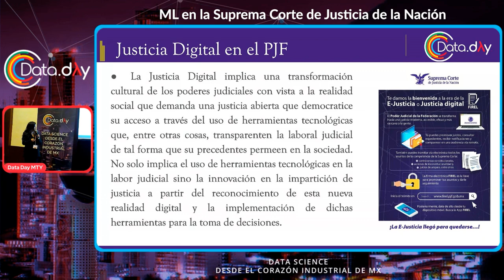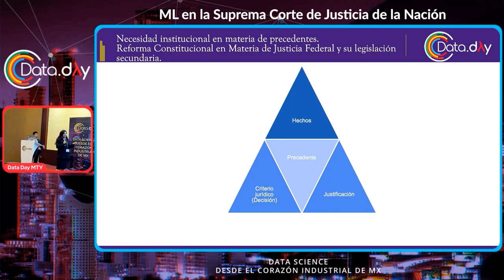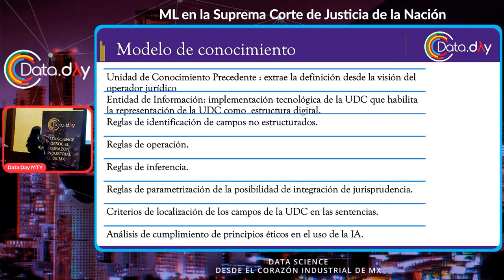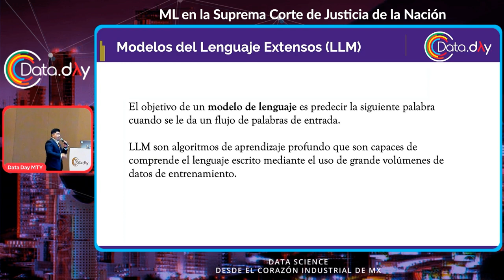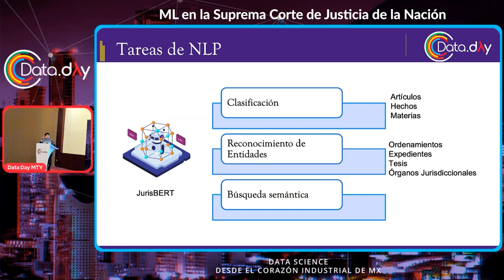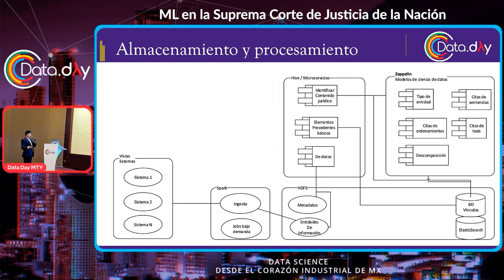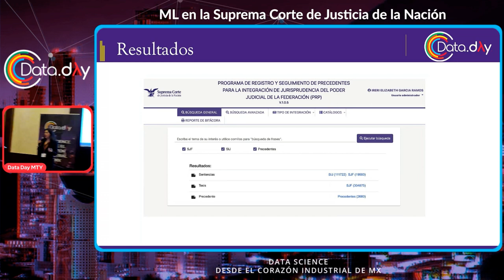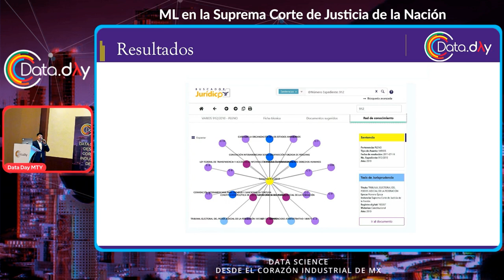ML en la Suprema Corte de Justicia de la Nación | Data Day MTY 12.22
La Suprema Corte de Justicia de la Nación es el máximo Tribunal de México, el cual alberga gran cantidad de conocimiento jurídico plasmado en documentos no estructurados de sus criterios emitidos (sentencias, tesis, acuerdos, etc.). Adicional a ello, la llegada de la Reforma Judicial y la integración de Jurisprudencia fortaleció la necesidad de hacer uso de la tecnología para poder extraer el conocimiento. Presentaremos el avance de una estrategia basada en datos para la generación de modelos de ML que colabore con la explotación de información para colaborar en la identificación del precedente judicial.